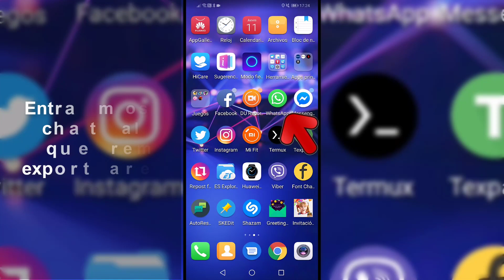Qué es exportar chat en WhatsApp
Videotutorial de Solvetic que incluye el tutorial de para WhatsApp en el que te contamos el significado de exportar chat en WhatsApp para que puedas saber qué es, cómo se utiliza y para qué sirve.🔻 ⭐Todos los tutoriales de WhatsApp